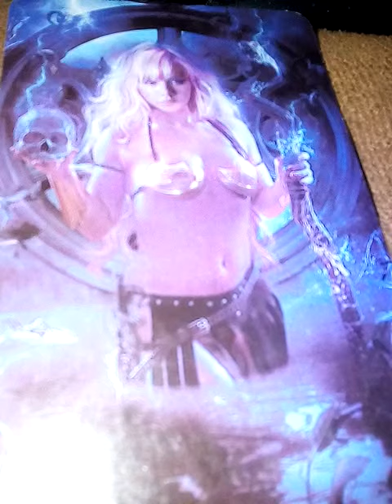ฝันเห็นตัวเองใส่ชุดว่ายน้ำ ฝันเห็นชุดว่ายน้ำ ทำนายฝัน เลขนำโชค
10ชุดเลือกไพ่ทำนายดวง l อรมณีจันทร์ pick a card pick a deck

9 ชุดเลือกไพ่ทำนายดวง อรมณีจันทร์ พยากรณ์

8ชุดเลือกไพ่ทำนายดวงของ อรมณีจันทร์ พยากรณ์

1จงเลือกไพ่เพื่อทำนายดวง | รวมคลิปอรมณีจันทร์ ชุดที่1 | Pick a card

2 จงเลือกไพ่เพื่อทำนายดวง

3จงเลือกไพ่เพื่อทำนายดวง

4 จงเลือกไพ่เพื่อทำนายดวง

5จงเลือกไพ่ทำนายดวง

6จงเลือกไพ่ทำนายดวง

7จงเลือกไพ่ทำนายดวงเริ่มปี 2564 รายการเพลย์ลิสต์

1. aetarot24
2. panya599

 ดวงความรัก,ที่ปรึกษาปัญหาหัวใจ,ปัญหชีวิต,pickacard,pickadeck,pickanumber, animal,เลือกกองไพ่,เลือกทีมไพ่,
, เริ่มต้นชีวิตใหม่,tarotcard,oraclecard,zodiac,horoscpe,fortuneteller,plam,astrology,miraclelove,angletarot,mystics,witch,plams,wiccamagic,Youtuberhoro,nualwonhora,onmanijan,musiccover,ดวงทั่วไป,ดวงความรักเน้นๆ,ดวงรายเดือน,ดวงรายวัน,ดวง12ราศี,นักกษัตร,ราศีมังกร,เมษ,มีน,กุมภ์,พฤษภ,เมถุน,กรกฎ,สิงห์ ,กันย์,ตุลย์,พฤกจิ,ธนู,ไพ่เจ้าแม่กวนอิม